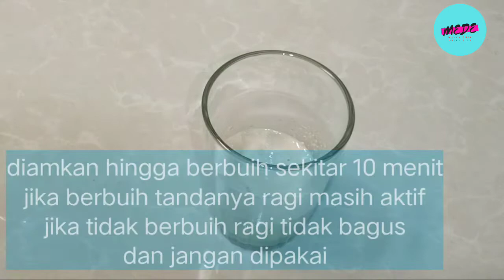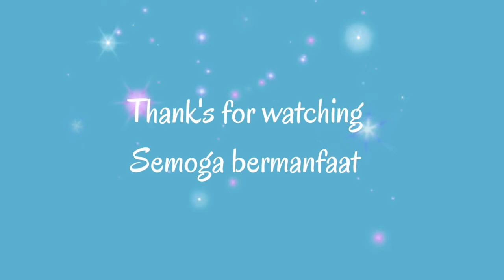ROTI BOY ANTI GAGAL|ROTI O|COFFEE BUN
Assalaamu'alaikum
Salam sehat buat semua🙂
Divideo kali ini  MAKAN ENAK DAPUR ELSA mau share resep cara membuat roti boy anti gagal,roti o,coffe Bun

Yuk langsung kebahan-bahannya :

* 60 gr susu cair
* 1/2 sdt ragi instan
* 1.5 SDM gula
* 125 gr tepung Cakra
* Sejumput garam
* 1/2 SDM butter/margarin
* 1/2 butir telur

Bahan toping:

* 2 SDM margarin
* 3 SDM gula halus
* 5 SDM terigu pro sedang
* 1 SDM kopi instan
* 1/2 SDM air panas
* 1/2 butir telur

Bahan isian:

* Margarin
* Keju
* Coklat batang
Sesuai selera

Cara membuat roti boy anti gagal,roti o,COFFEE bun silahkan tonton videonya sampai habis ya teman-teman.

Selamat mencoba dan Semoga sukses🤲

ketinggalan resep maknyos selanjutnya klik juga tombol loncengnya ya

Terima kasih sobat MEDE 🙏🤗